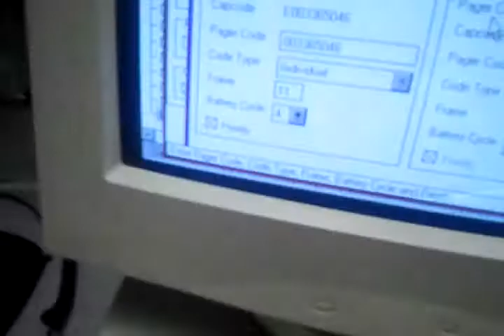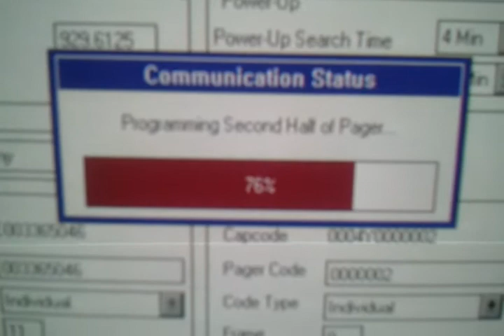Motorola Express Extra Pager Programming Instructions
Attaching Programming dongle and programming basic 1 capcode and frequency in Motorola Express Extra